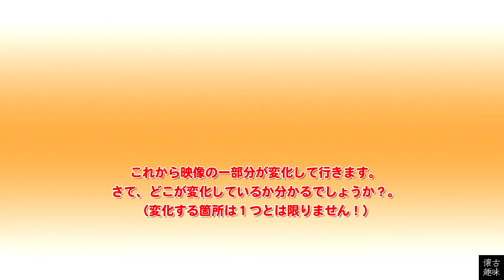アハ！脳活クイズ 026